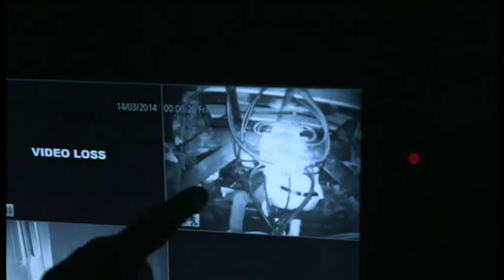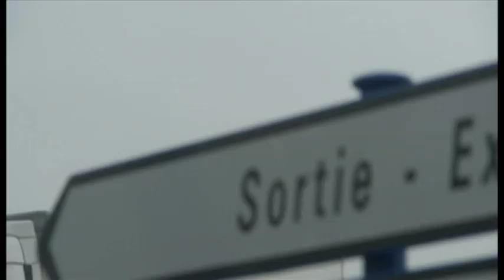BBC Breakfast Ride With Brian Yeardley Continental Limited